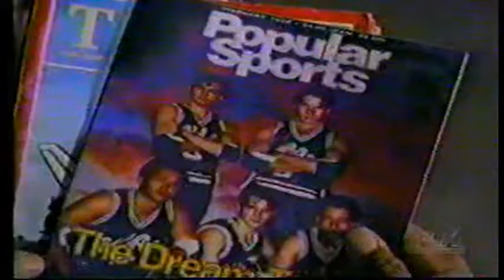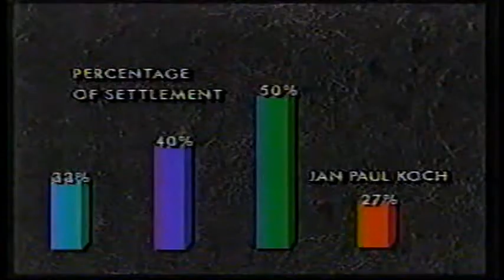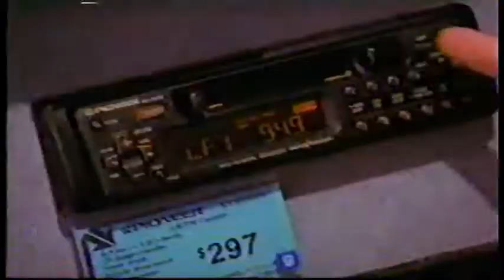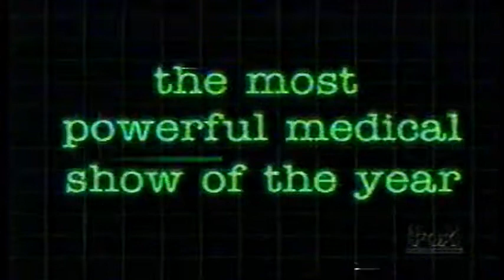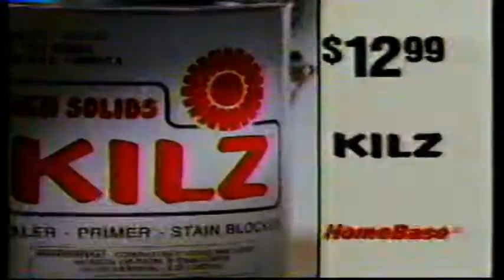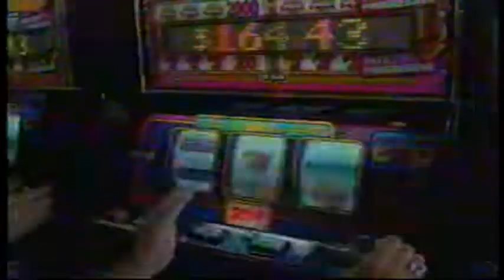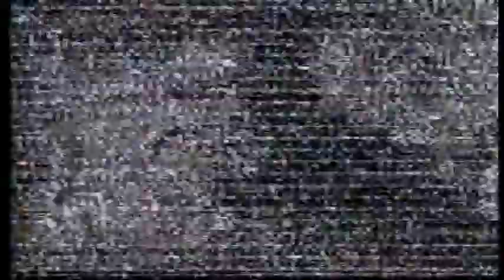Late April 1995 KVVU FOX Las Vegas Commercials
Promos for the Newest upcoming episodes of "The Simpsons," "New York undercover," and a Special "My Favorite Married," a Retrospective that aired after the Season Finale. Trailers for such theatrical fare as "The Village of the Damned" (1995) and "Black Panther (1995) also included. As is a Local promo for the first edition of EFX at the MGM Grand, with Michael Crawford.